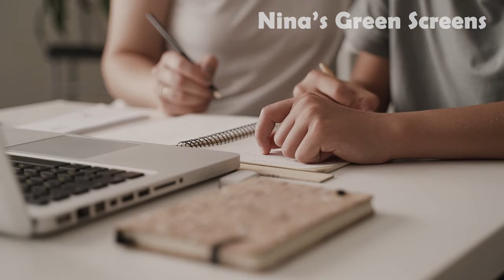PEN AND PENCIL GREEN SCREEN 4K (FREE DOWNLOAD/NO COPYRIGHT)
Today we are featuring a footage of a pen and a pencil, this green screen is a great visual effect alternative to make your educational, or commercial videos richer! Free download, just ENJOY!

Welcome to Nina's Green Screen, this channel is specialized in creating High-Quality Visual Effects in Green Screen!

00:00 Welcome to Nina's Channel [VISUAL FX APPLIED]
00:24 PEN FOOTAGE 01
00:36 PEN FOOTAGE 02
00:49 PEN FOOTAGE 03
01:03 PEN FOOTAGE 04
01:17 PENCIL FOOTAGE 05
01:32 PENCIL FOOTAGE 06
01:56 BONUS FOOTAGE 07
02:10 SUBSCRIBE!!!

Background footage by Pavel Danilyuk from Pexels

Please give us credit for the work " NINA'S GREEN CREEN"- After downloading this video you can cut the green screen effect in the video and reuse it. Note You must put credits of our video into your Description.